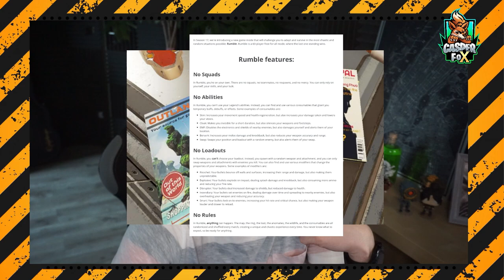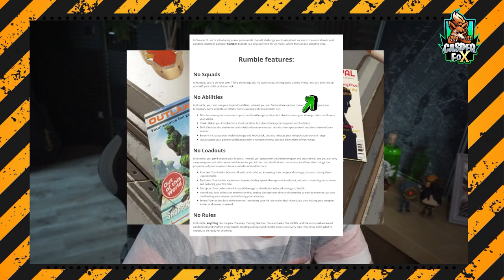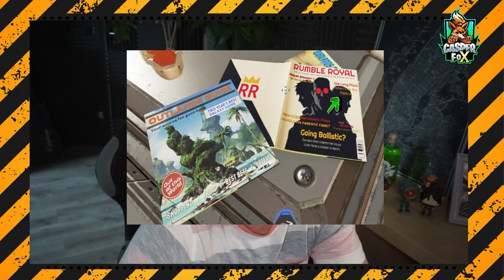MEGA Teaser bestätigt SOLO Modus und Ballistic Season 17 Apex Legends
Mein Equipment:
Mikro: Hyper X QuadCast*

Elgatogeräte:
Stream Deck*

Capture Card:*

Elgato Halterung*

Elgato Flexarm*